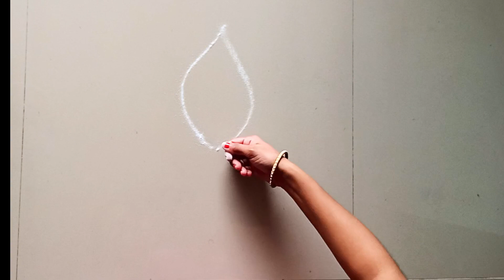happy diwali rangoli design | easy rangoli design | laxmi pujan rangoli | simple lotus rangoli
Hi, friends

In these video we show you , happy diwali rangoli design | easy rangoli design | laxmi pujan rangoli | simple lotus rangoli

In this channel we solves following queries about drawing, painting, mehendi and rangoli arts
happy diwali rangoli design,
happy diwali rangoli 2023,
happy diwali rangoli easy,
happy diwali rangoli simple
best rangoli designs for diwali,
diwali rangoli designs easy,
easy rangoli designs for diwali,
rangoli design for diwali 2022
•how to draw easy drawing
•how to drawing sketch step by step
•how to draw for beginners
•simple drawing
•easy drawing
•realistlic painting
•step by step painting
•pencil drawing
•oil pastel drawing
•easy scenery drawing and painting